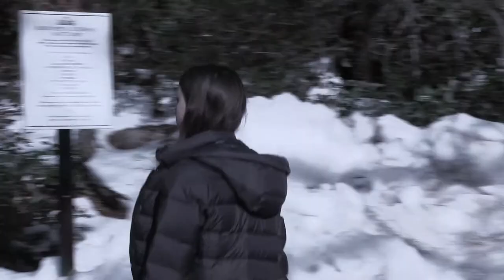A Sister's Influence